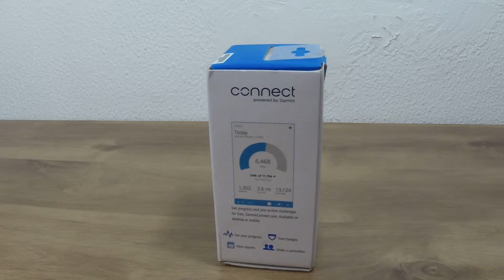Garmin Vivofit 2 Unboxing